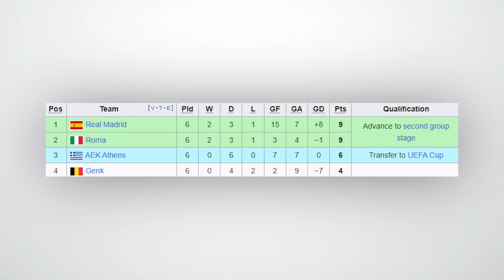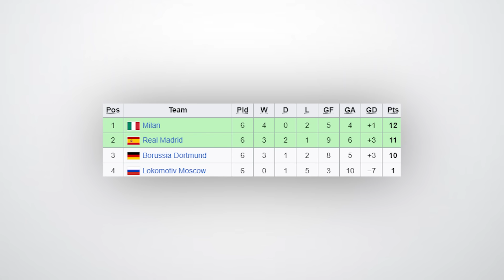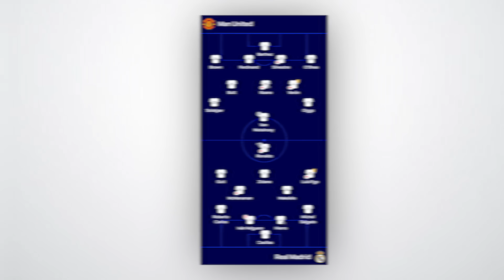Jak REAL MADRYT nie wygrał LIGI MISTRZÓW W 2003 roku?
dałem z siebie 30%, doceń

⌚️co, gdzie i jak?
0:00 - INTRO
0:08 - 1 FAZA GRUPOWA
3:48 - 2 FAZA GRUPOWA
7:12 - ĆWIERĆFINAŁ
9:05 - PÓŁFINAŁ

🎵muzyczka:
jest